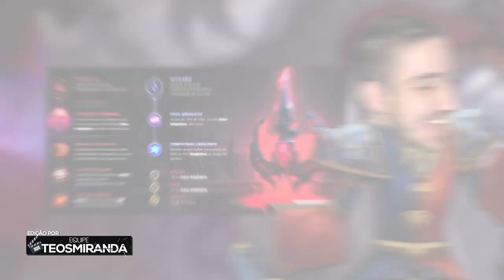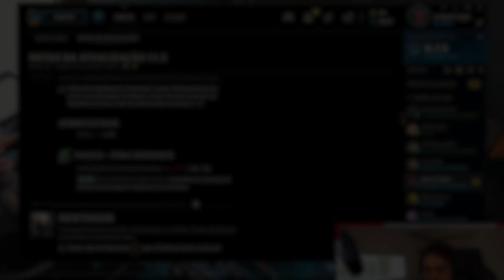ELE JOGA LOL NA PRIVADA? 😂